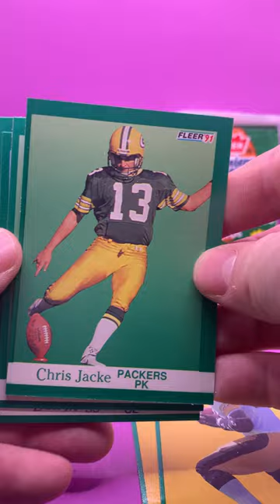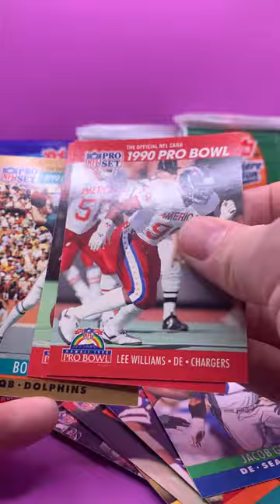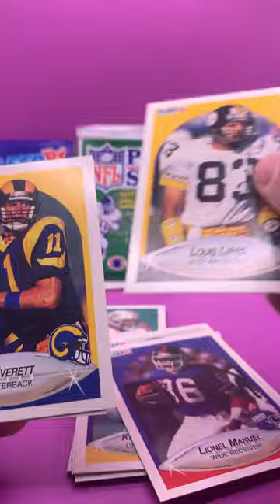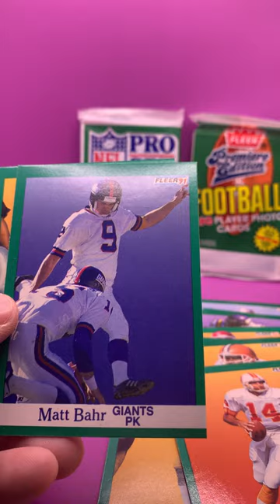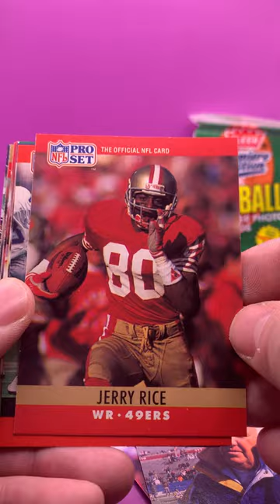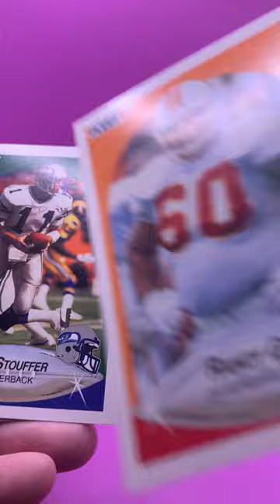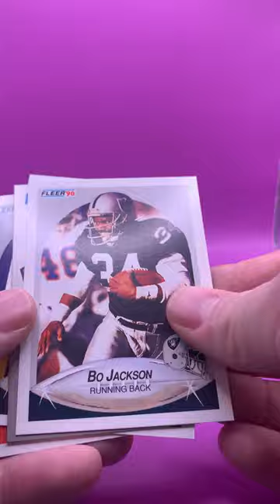Retro 90s Football Pack Wars